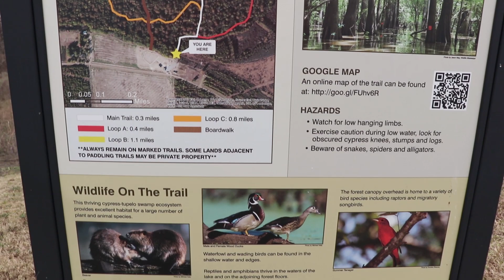Sky Lake WMA Mississippi